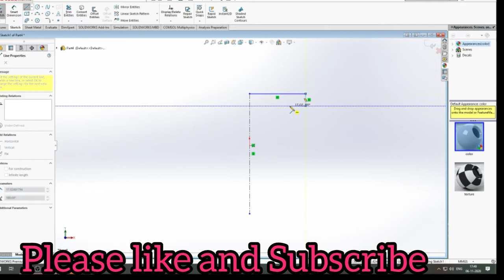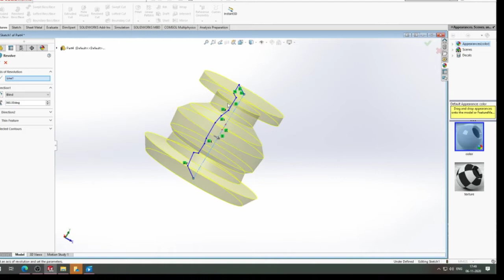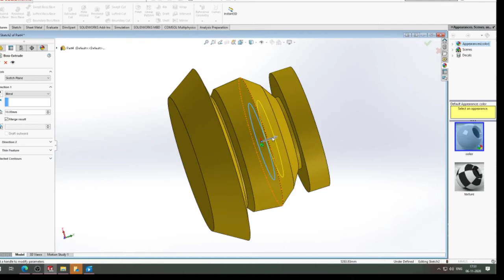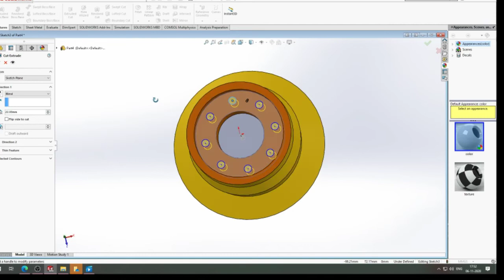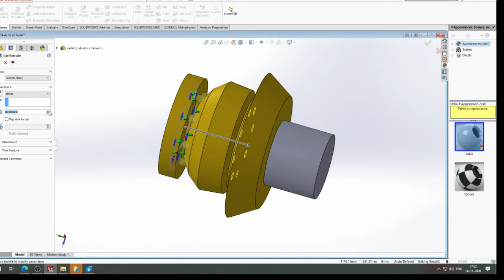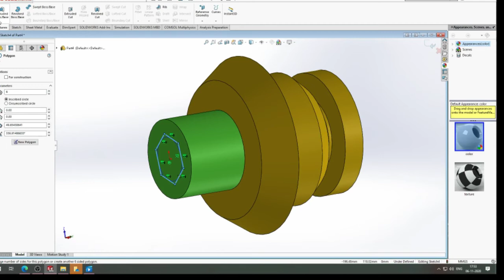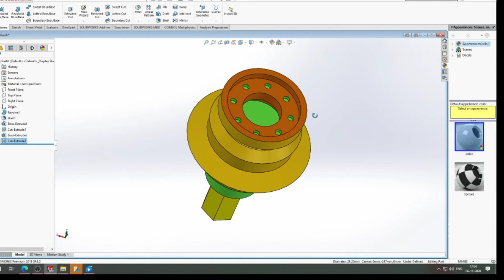🔰Solidworks Tutorials for Beginer Students🔰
Thankx Regards
Maruti Enterprises
Bhubaneswar , odisha